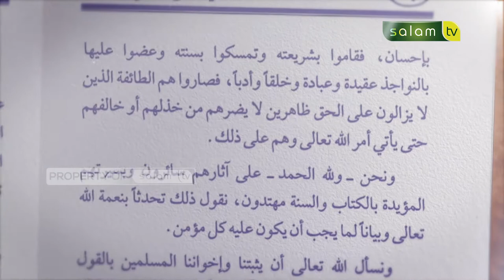Iman Kepada Nama dan Sifat Allah - Ustadz Dr. Abdur Rasyid, M.Pd.I / Part 26